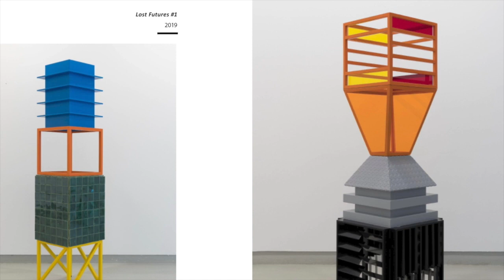Marisa Ferreira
DEPOIMENTOS DE ARTISTAS. Testemunho de Marisa Ferreira, ao MNAC, sobre o seu processo criativo.